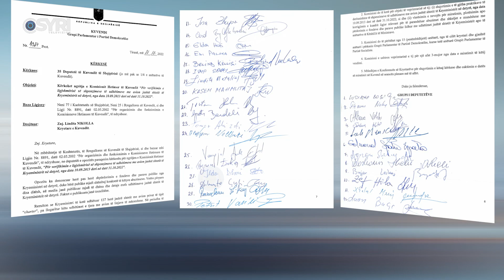PS refuzon Komisionin Hetimor për fluturimet e Ramës: S’pranojmë kërkesa që kanë firmën e Berishës